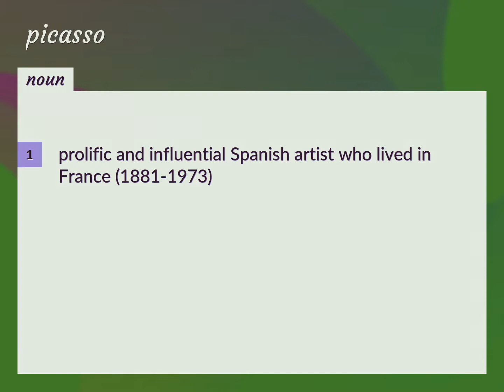Picasso | meaning of Picasso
What is PICASSO meaning?